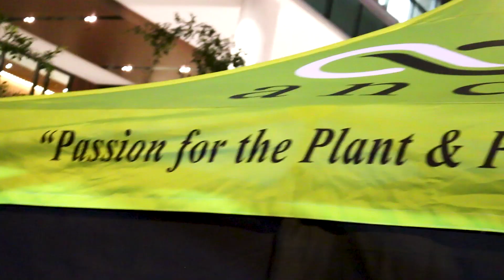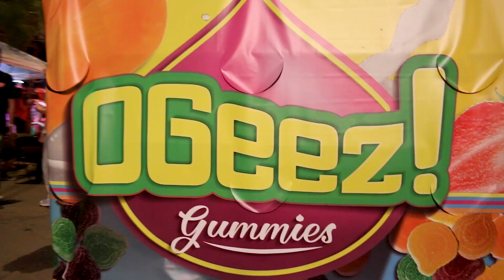2023 Buds-A-Palooza Event Recap | Phoenix, AZ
Had the good fortune of being able to put together this years official event recap video for the 2023 Buds-A-Palooza reggae & marijuana event in downtown Phoenix, AZ. So many amazing people, vendors & artists – I had such a blast putting this project together for everyone, cheers!

FPV Drone by: Brian Woodward